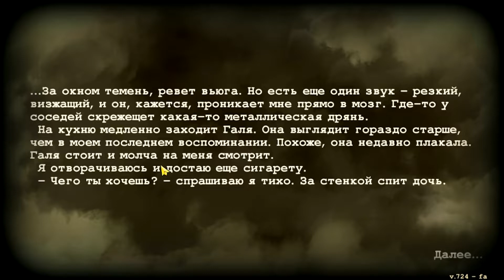СПАСАЕМ ДЕВУШКУ ОТ БАНДИТОВ БРЯНСК-#12 DAY R SURVIVAL GAME ДЕНЬ Р ВЫЖИВАНИЕ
Симулятор выживания после апокалипсиса в СССР: радиация, голод и хищные монстры

Day R Survival - это игра на выживание 🏕 в мире ядерного ☢ постапокалипсиса на реалистичной карте территории  ☭ СССР . Играй без интернета! Выполняй квесты, крафти предметы и оружие. Строй убежище, исследуй радиоактивную пустошь, чтобы узнать причины ядерного ☢ удара, используя рпг мультиплеер Day R Survival

Сможешь ли ты выжить 🏕 в мире, где случился ядерный ☢ взрыв? Приготовься к настоящему хардкору — Игра на выживание в постъядерном Советском Союзе сложнее, чем кажется! Выживание в зомби апокалипсис покажется развлечением в сравнении. Это будет настоящее испытание даже в режиме песочницы.

Почувствуй себя настоящим сталкером и испытай хардкор, выживая в режиме "Как в жизни".
Вокруг тебя радиация, голод и болезни. Твоя цель — пересечь всю страну и спасти свою семью. Кто знает, живы ли они? Или радиация ☢ и опасный вирус ☣ добрались и до них? Раскрой тайну произошедшего апокалипсиса в игре на выживание и верни утраченные воспоминания в путешествии по огромной территории СССР 80-х.

Выжить после апокалипсиса непросто. Тебя ждут настоящие голодные игры! Монстры,зомби, жажда, бесчисленные болезни и травмы, кровожадные враги - всё это предстоит преодолеть, чтобы спасти свою жизнь в игре на выживание. Крафт оружия и все добытые ресурсы в помощь.

Что ждет тебя в игре:

🏕 Хардкорная игра на выживание! Голод, радиация, жажда, травмы, болезни не дадут тебе расслабиться.

🗺 Живой мир. Смена сезонов, монстры, зомби, огромная карта СССР с 2700 уникальных городов. Охоться на животных, но будь осторожен: здесь даже крысы могут нанести серьезные раны!

🏹 Масса возможностей. Крафт и сотни схем для него, множество видов экипировки.

📜 Люди и истории. Квесты, союзники-специалисты. Игра с открытым миром.

🛠 Прокачка. Механика, кузнечное дело, химия и многое другое.

🌎 Кооператив. Рпг онлайн режим с чатом, посылками и совместными боями. Выживание в режиме мультиплеер.

Исследуй заброшенные дома и укрытия. Найди оружие и сооруди транспорт из подручных материалов. Вспомни все, чему тебя учили на химии и физике! Это самая реалистичная игра на выживание!

Особенности:
✔ Система крафта – ты можешь добывать ресурсы, находить полезные предметы и крафтить оружие!
✔ Хардкорный симулятор выживания.
✔ Путешествие по карте в мультиплеерном режиме.
✔ Выбери свой уровень сложности: песочница, как в жизни или рпг головоломка.

Война никогда не меняется. Борьба с терроризмом дала сбой и в 1985 году СССР пал под натиском неведомого врага. В считанные дни вся страна превратилась в радиоактивную пустошь — теперь здесь царят насилие, голод и болезни, город мертвых, но не дремлющих врагов.

Вступайте в группу ВК, чтобы общаться с другими игроками rpg online и напрямую с разработчиком

💎👌Номер карточки-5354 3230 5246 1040

Название игры: DAY R SURVIVAL GAME:ВЫЖИВАНИЕ
Так же вы можете посмотреть: